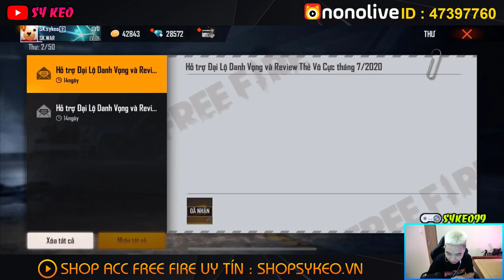Free Fire | Bất Ngờ Được Garena Tặng 28.000KC | Sỹ Kẹo